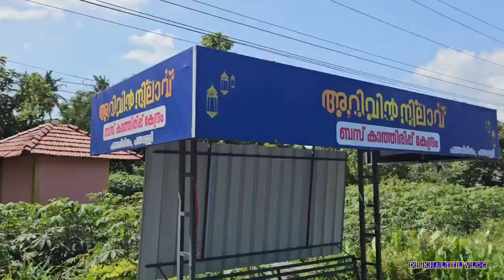വണ്ടിന്റെ ചാവി പൊട്ടിപ്പോയി.വീണ്ടും ഒരു ബസ് യാത്ര#day in my life#reels#malayalam